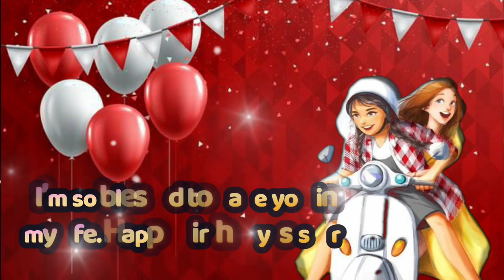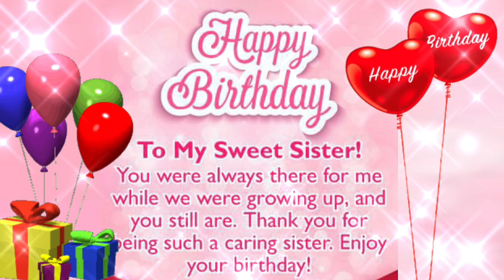Happy Birthday Sister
Sisters are the lives of the family and the apple of everyone’s eyes. None will support and understand you as your sister does. When it comes to her birthday, it becomes your responsibility to bring smiles to her face by wishing a warm birthday message. Let your sister know how special she is to you. Your heart touching birthday wishes to your sister will double the joy of this day and make her feel the warmth of the relationship that every sibling shares.